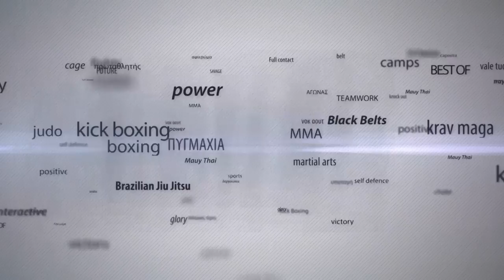Η απάντηση του Αλέξη Σύρου για τα όσα έγιναν στο Versus 7